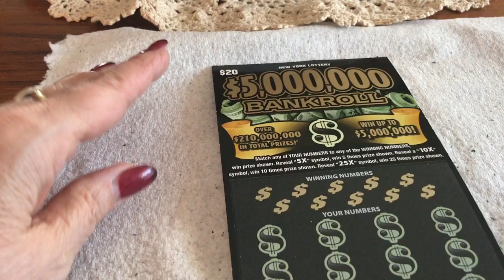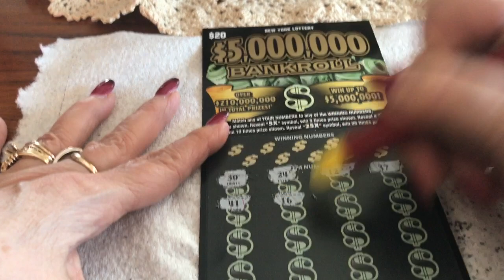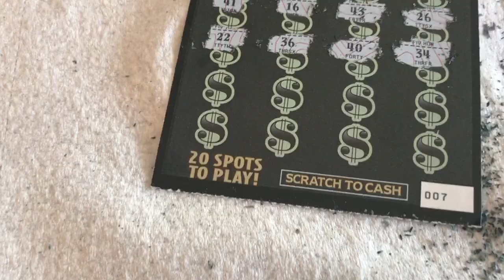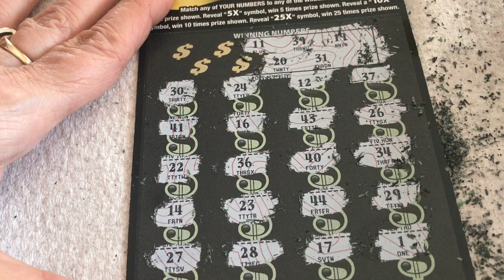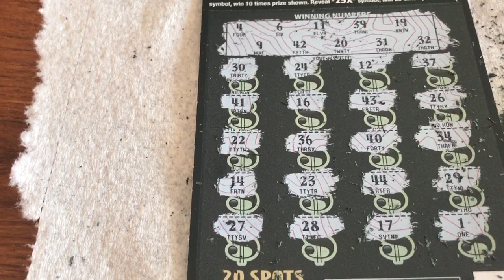$20 - $5,000,000 BANKROLL! New Ticket from NYS Lottery! Lottery Scratch Off instant win tickets!